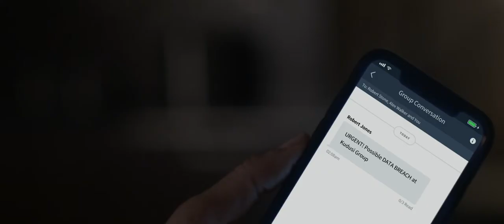Would you be able to respond at the speed of business?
What would happen if you were to get an alert  in the middle of the night that required you to act fast? Find out if this General Counsel is able to respond at the speed of business in this exciting trailer.

At a time when governance has failed to keep pace with the speed of business, Diligent is introducing a new category: modern governance. Simply put, modern governance is the practice of empowering leaders with the technology, insights and processes required to fuel good governance.